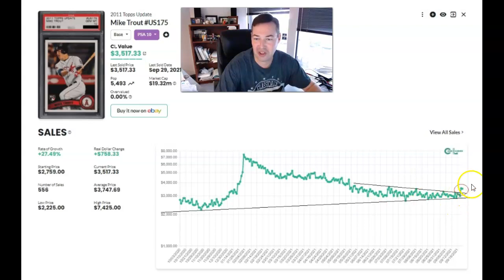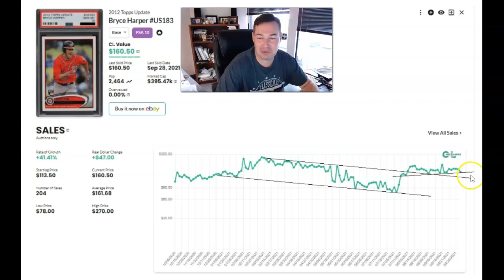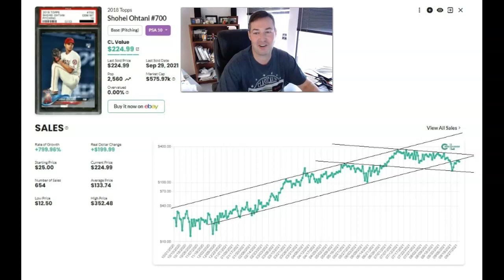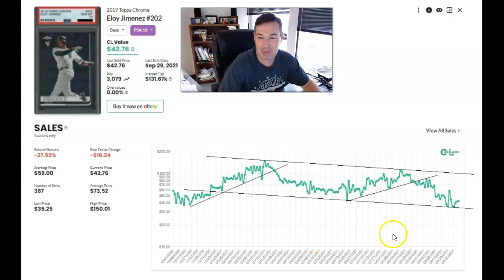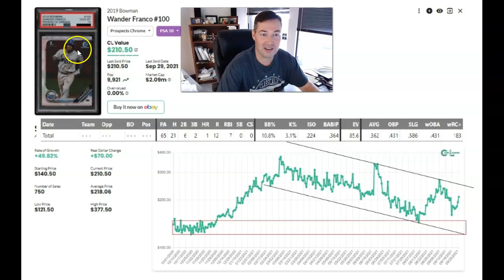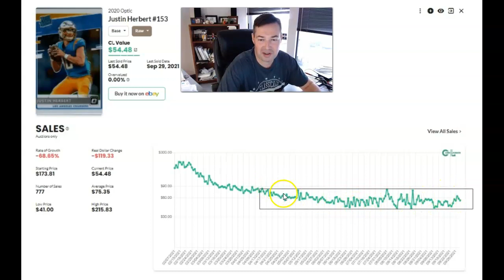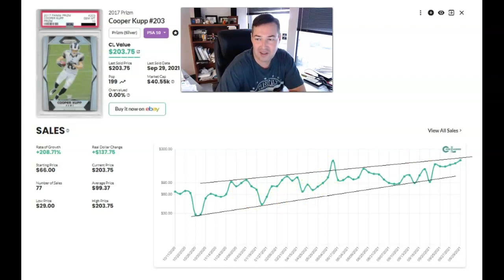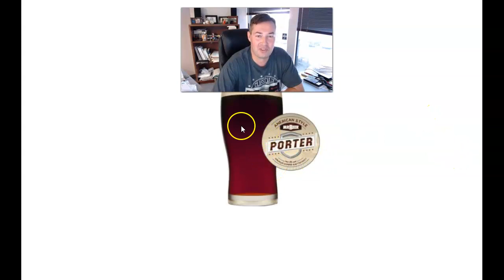Sports Card Chart Blast - Sports Card Investing 10/1/21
Technical price action of key cards and favorites
Baseball
Football - 13:54
Basketball - 19:38